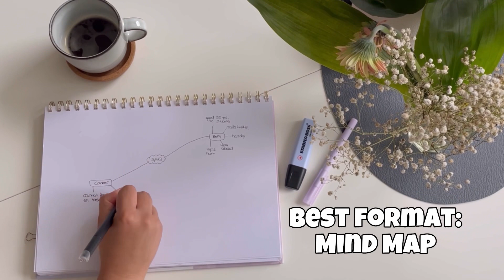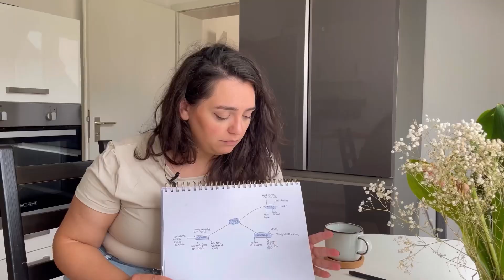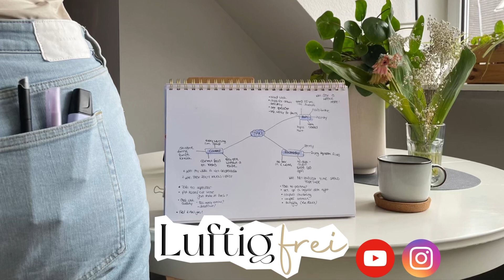From brain mess to action plan (aka: Why Sylvia Sucks!)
Routinely life will through you a curve ball.
⚾ In the face.
⚾And then another one.
⚾And another one.

More than not I find myself in yet another phase in life thinking:
❓Why can't I get this right?
❓Why does shit never work out for me?
❓How the hell am I supposed to fix this?
.‼️Not another problem...

00:00-00:33 Crash and Burn
00:34-01:09 Step 1: Blood work over head work
01:10-01:59 Step 2: Through the Voices
02:00-04:56 Group and Conquer
04:57-05:22 JUMP 1
05:33-07:43 Solving Sylvia's WHY
07:44-08:30 JUMP 2
08:31-09:27 Tried and Failed
09:28-10:52 A fair warning!
10:53-11:30 The Problem is: I suck at everything!
11:31-11:55 The Mind Map OG

In my head, thoughts and ideas spin in circles, overwhelming me and making it damn hard for me to get anything done.  👋 Hello there, ADHD!
Sometimes I am unsure whethter thats a hormonal despression.
To regain some clarity, sort through the voices, critiques, demands and ideas in my head, I have used the same technique over and over again.
And in years of doing so, this method has NEVER failed me.
It gets me back on tracks EVERY SINGLE TIME!

If you want to clear your mind and create a plan to get better, you cannot miss this video.